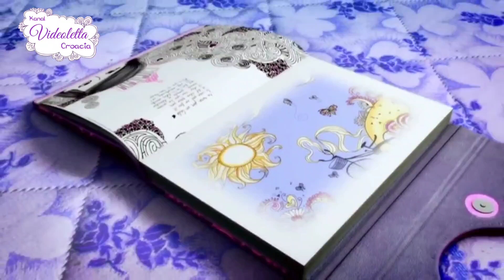Violetta: Leon završava u bolnici nakon nesreće na motocross stazi (hrvatski)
• Sezona 3.
• Epizoda 5./6.

• Gdje mogu gledati seriju Violetta?